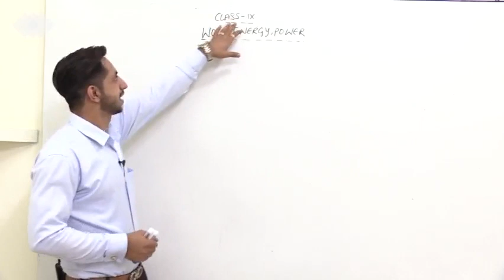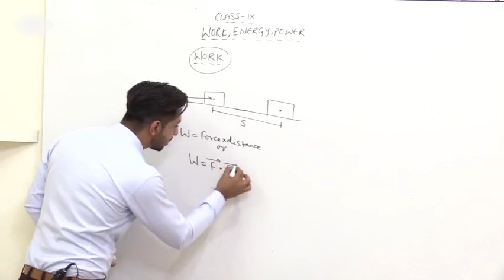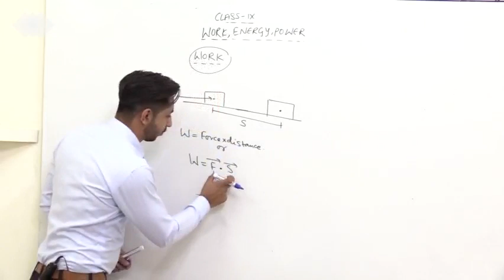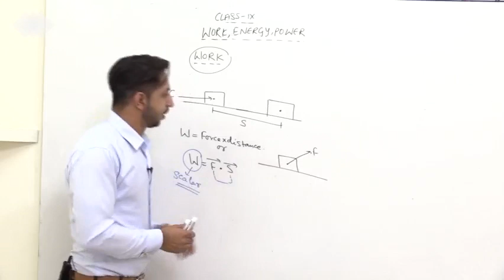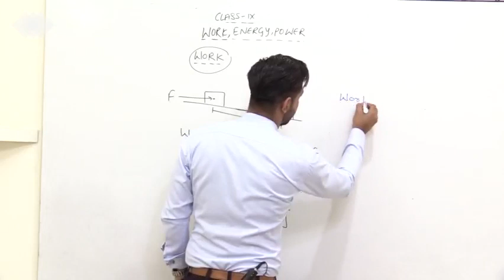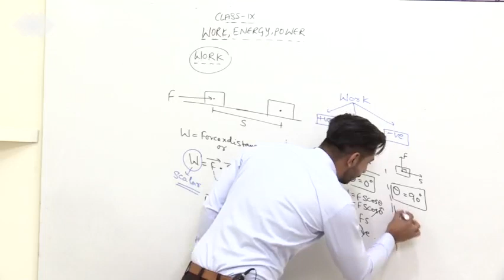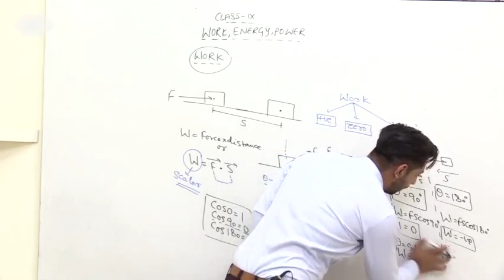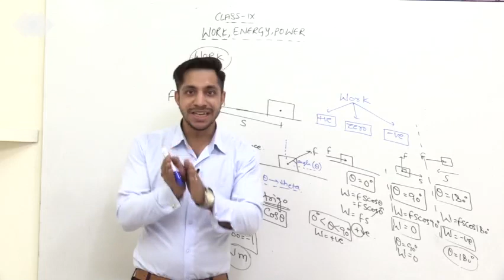Class 9 Work Energy and Power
a very basic introduction of work for class 9th students.